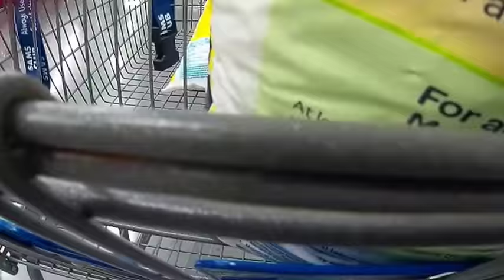Supermercados en Miami, Orlando, Jacksonville, Tampa, Hollywood, Lakeland,